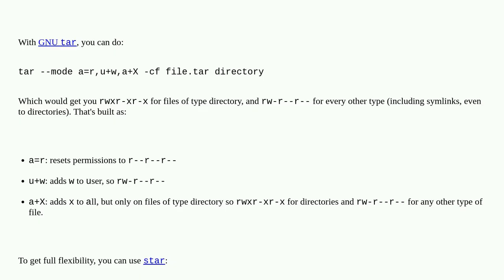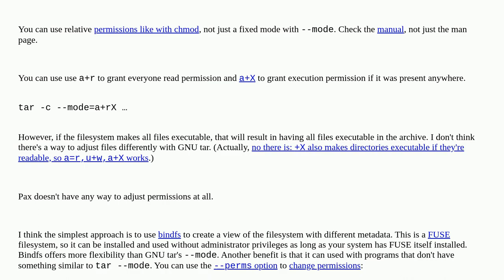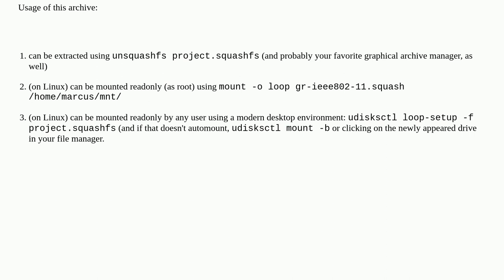Unix: specify different --mode values using GNU tar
specify different --mode values using GNU tar

A special thanks goes out to the awesome community

  permissions tar